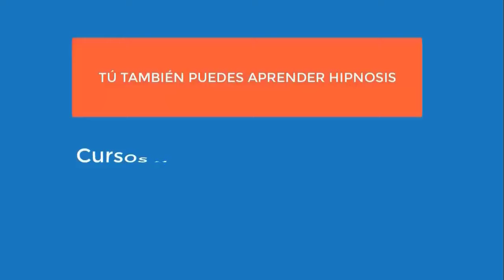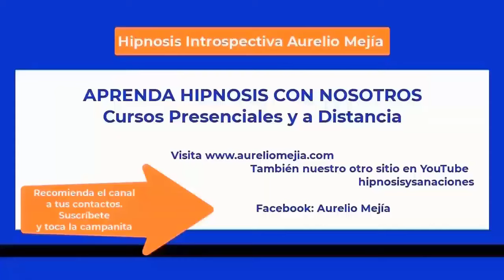6105 Subir líbido, rencores con ex, malgeniada, peleo con el peso, planeta con luz. Aurelio Mejía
Hipnosis introspectiva por Aurelio Mejía a distancia, en línea por internet. Subir líbido, rencores con ex, malgeniada, peleo con el peso, planeta con mucha luz. Comodoro, Rivadavia, 26 julio 2024.

CURSOS DE HIPNOSIS EN 2024:
Medellin, Colombia: noviembre.